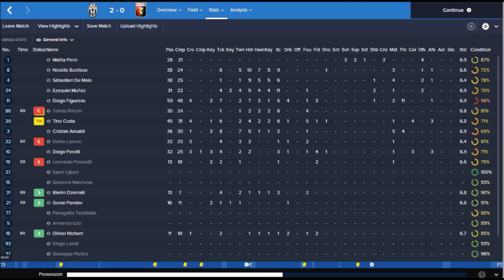Juventus 2 0 Genoa 26.09.2015.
Goals for Juventus scored by Roberto Pereyra and Simone Zaza.